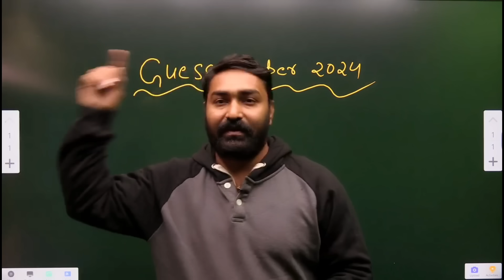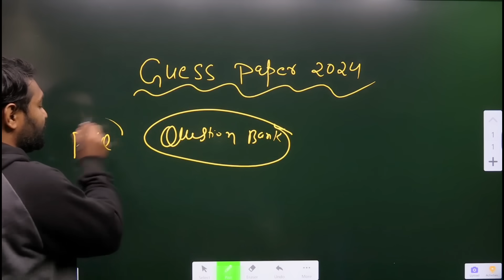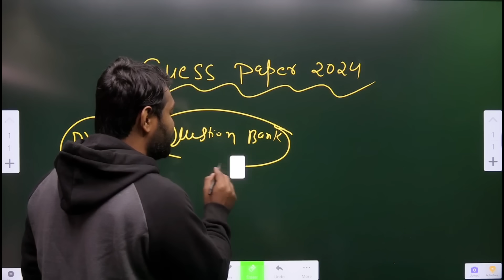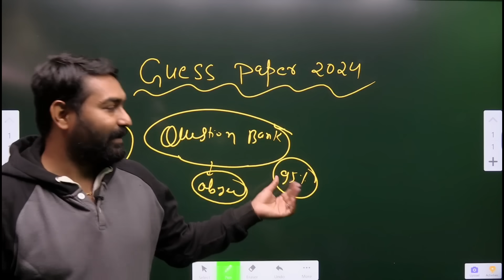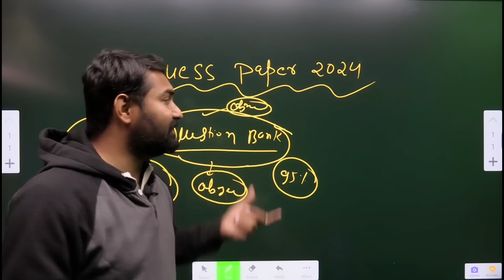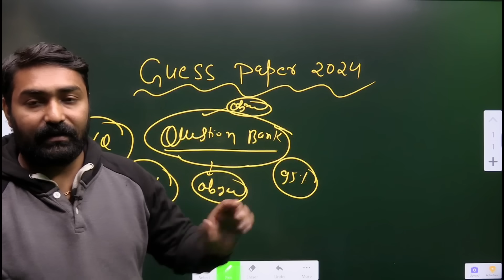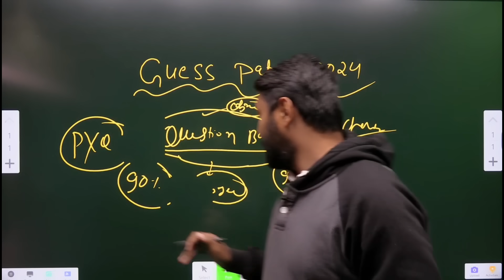कौन सा गैस पेपर लें | इस गैस पेपर से आएगा 90% | Jac Board Guess Paper